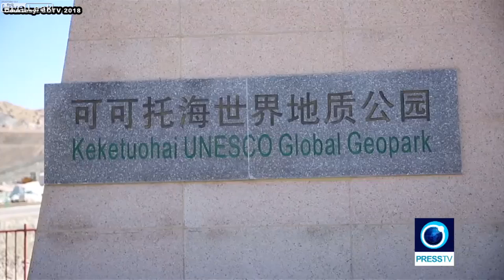China: Xinjiang's first geopark opens to public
The Keketuohai UNESCO Global Geopark in northwest China's Xinjiang Uygur Autonomous Region opened to the public on Wednesday, becoming the country's 35th state-level geopark in the list of the UNESCO Global Geoparks.

Play Video
Play
Current Time
0:00
Loaded: 0%
Progress: 0%
Duration Time
2:02
Mute
Quality
720p
HD
Fullscreen